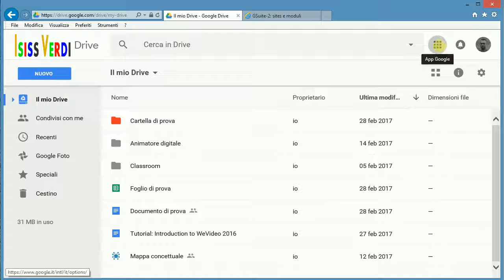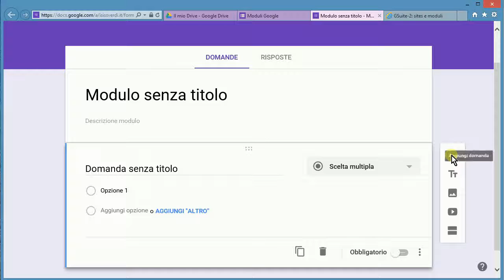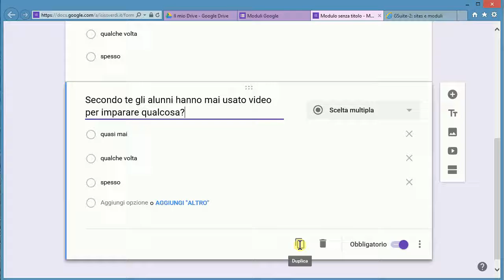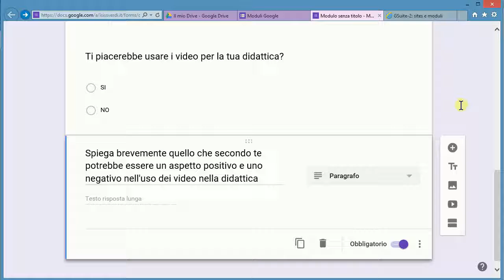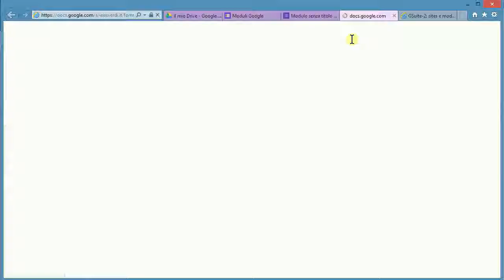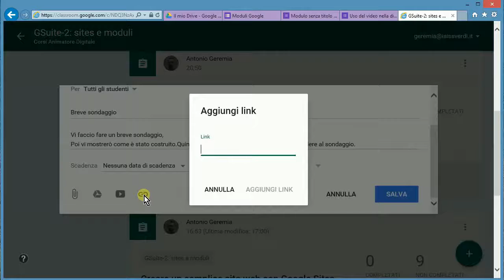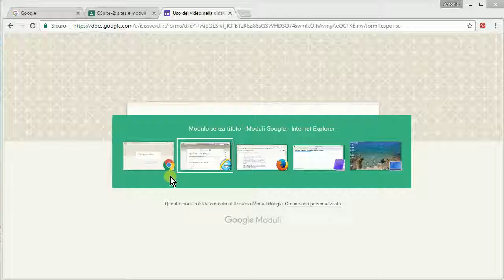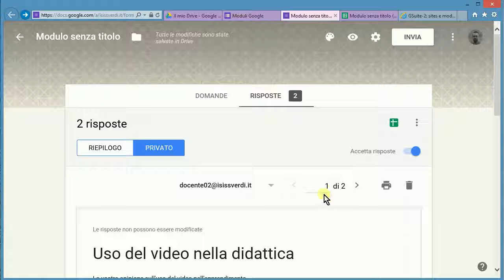GSuite: come usare "Moduli" per fare un sondaggio